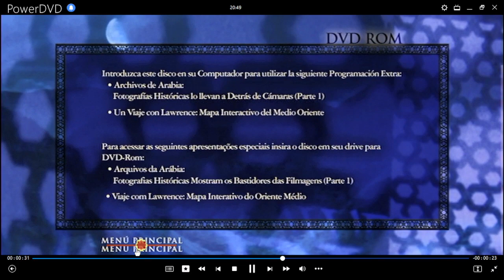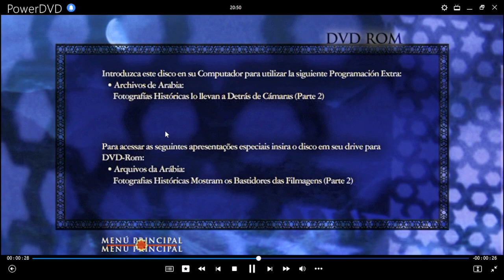Lawrence de Arabia DVD Menu 2001 en español/portugués